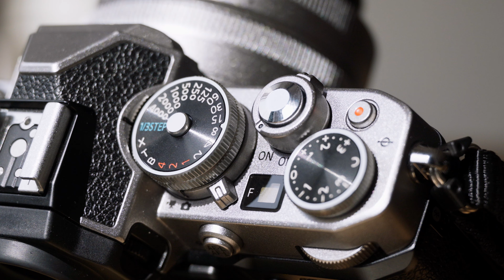Nikon Z fc in der Praxis - Portrait | Foto Koch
In diesem Video probieren wir die Nikon Z fc in der Praxis aus und machen ein paar Portrait-Aufnahmen.